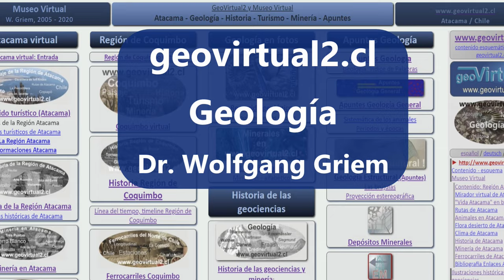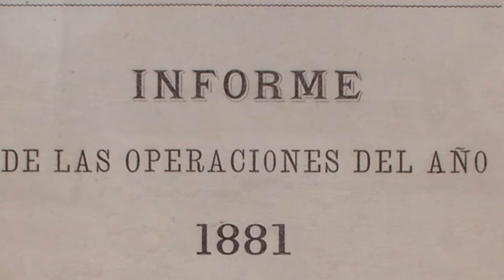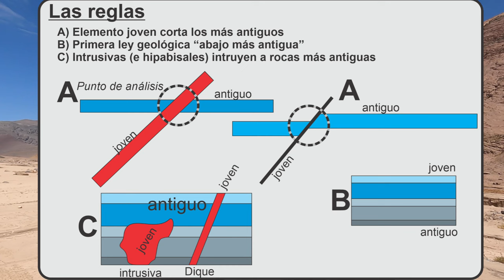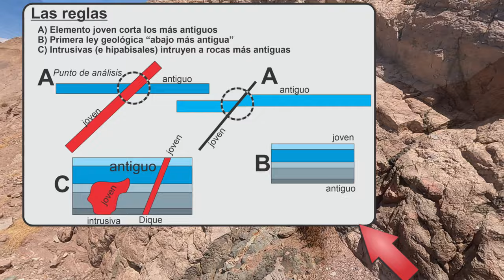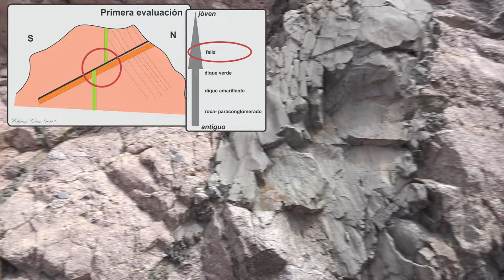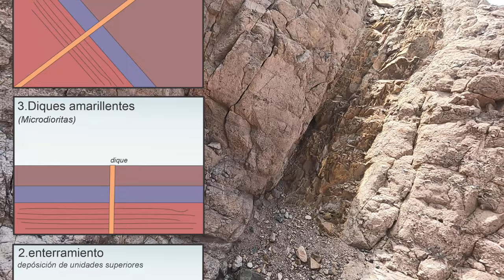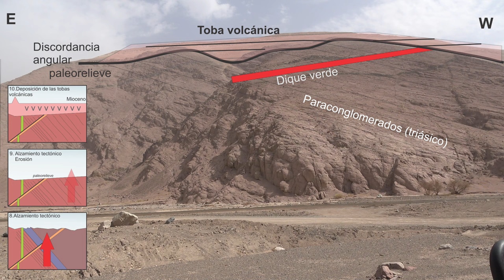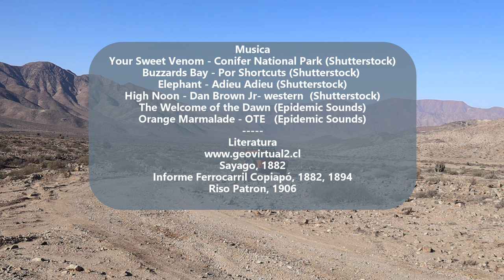Quebrada Paipote 2: Estación de Puquios y una cronología tectónica, Atacama (Chile)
Los restos de la estación ferrocarril de Puquios, en la Quebrada Paipote. Todavía se quedan las ruinas y algunos rastros de las líneas, las huellas de los durmientes están presente como 100 años después de su desmantelamiento. Un poco más arriba el paisaje se cambia considerablemente, las rocas triásicas de color rojo dominan el ambiente. Vamos a realizar un ensayo para conseguir la cronología de los fases tectónicas en esas rocas. Al fin nos sorprende una tormenta de arena bien fuerte.

*Contenido:*
_Marcas de tiempo_
0:00 Introducción
1:12 Estación ferrocarril de Puquios
6:38 Paisaje donde Mina La Baritina
7:35 Erosión y meteorización diferenciada
7:58 Marcas del ultimo aluvión - niveles de material vegetal
9:03 Geología: Desarrollo de una cronología: desde más antiguo hacia más moderno
18:58 Viento, transporte eólico y Loess